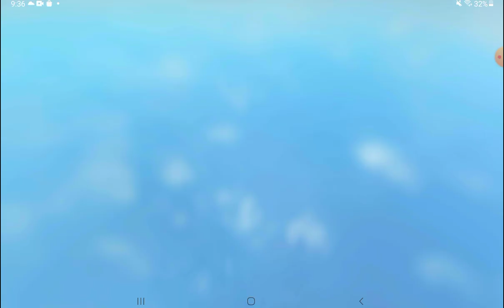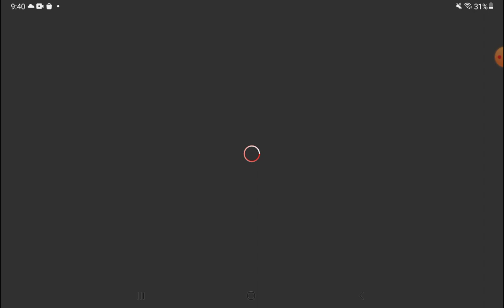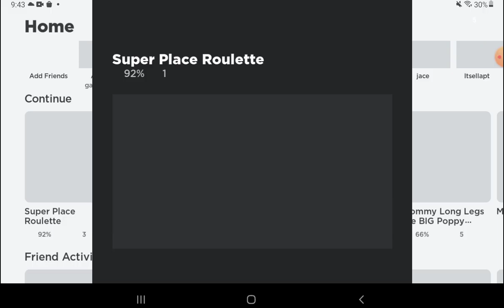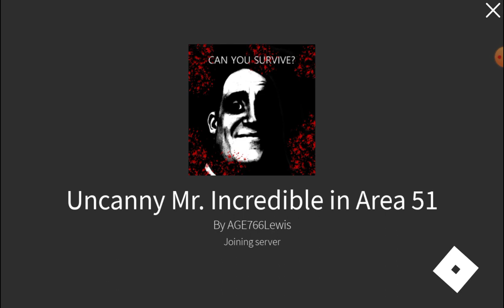super place these games suck